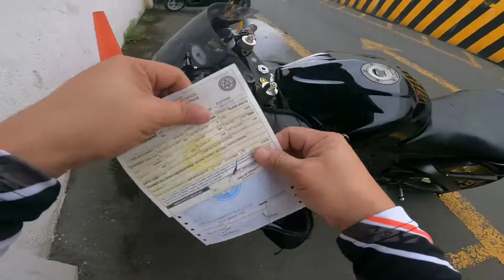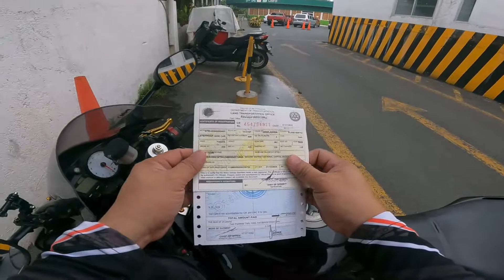LOST CERTIFICATE OF REGISTRATION OR ( C,R)|PAANO MAKAKUHA NG DUPLECATE SA LTO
Whatz Up,,,,,mga ka moto isa na naman bago natin vlog
patungkol po ito sa nawala natin C,R Or Certificate of registration
ng motor natin,,nawala na ito nun na bili kuna siya sabi ng
dating may ari ng motor okay naman daw walang problema
pinasuri ko sa LTO parañaque city may problema daw kasi
hindipala sa kanila ang c,r na nabili ko sa pangasinan pala
ang mother files niya kaya sumulat pa kami sa LTO ng pangasinan
panique,ang ang unang step ko..
sana magustuhan ninyo itong content natin ngayon''''
maraming salamat po sa panunuod ninyo at sa oras
na binigay ninyo sa ating video,,at kung bago ka palang
 para sa susunod na video ay ma notify ka,,,

marami pong salamat,,,,,,,,Godbless,,,ride safe
mga kamoto,,,youtube channel kaskasero motovlog